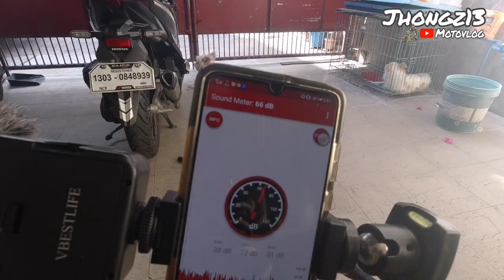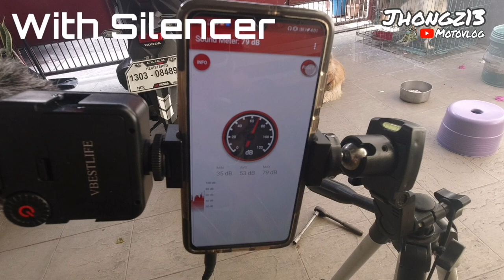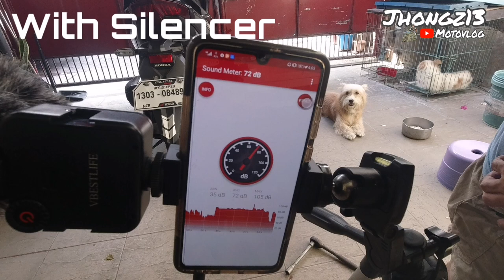Honda Click | Game Changer | Akraphovic Review | Installation | Sound Test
I hope sa simpleng Vlog nabigyan ko kayo ng Idea for Honda click GC.